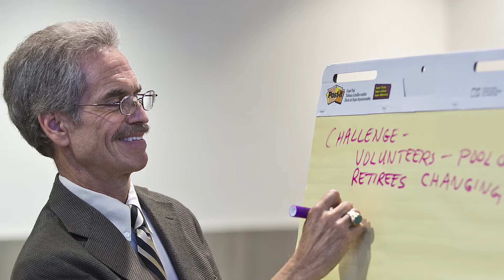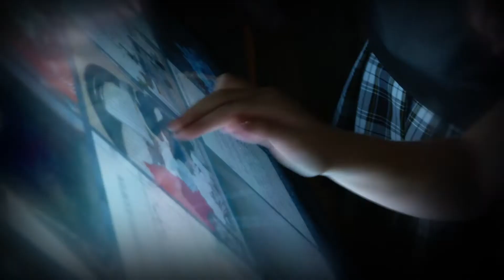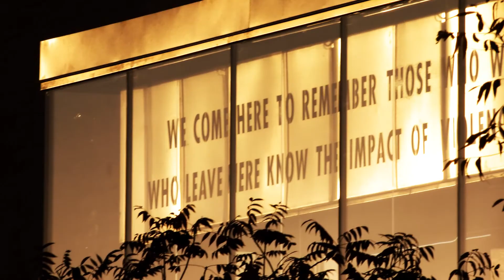Thank You Retiring Trustees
Six Trustees retired this year from the Oklahoma City National Memorial & Museum. Randy Allen, Amy Downs, Tom Hall, Glen Johnson, Dennis Purifoy, and John Richels served on the Board of Trustees and helped lead us through the new Museum enhancements. We honor them for their service.